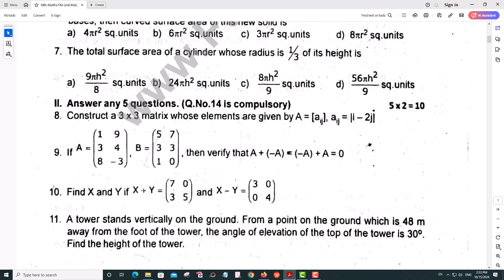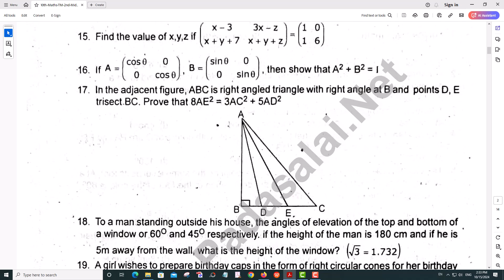10th Maths 2nd Mid Term Exam 2023 Original Question Paper Thiruvallur District English Medium